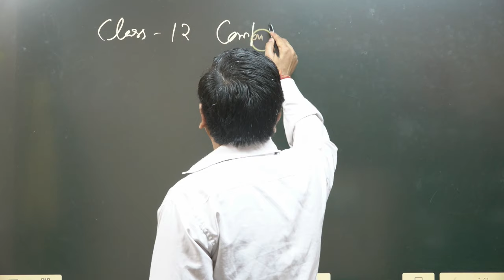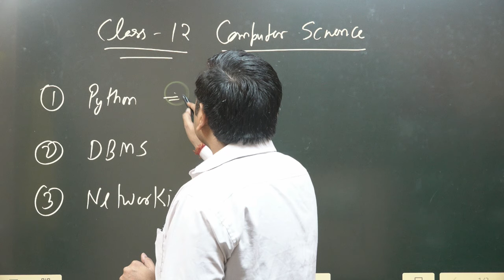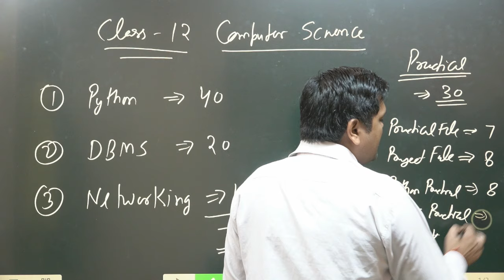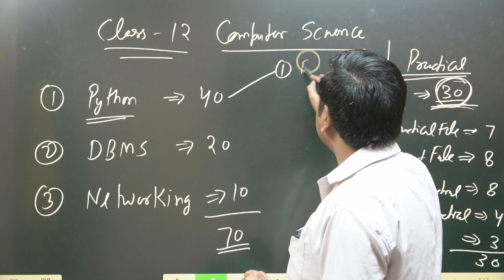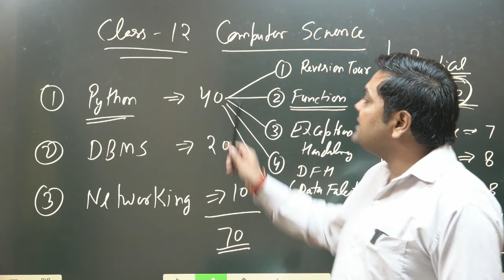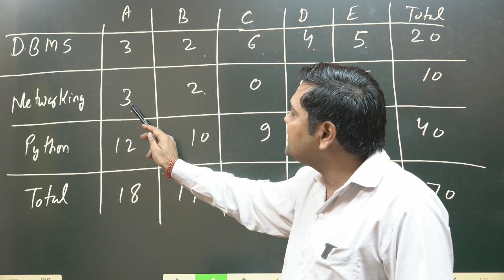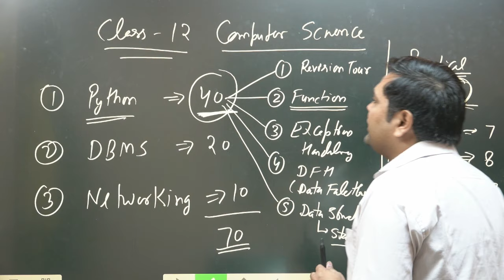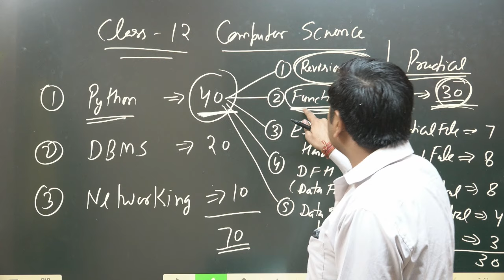Class - 01 - Class 12 Computer Science Tutorial